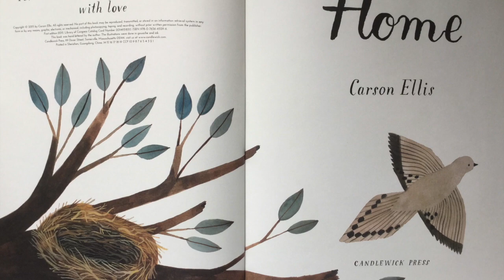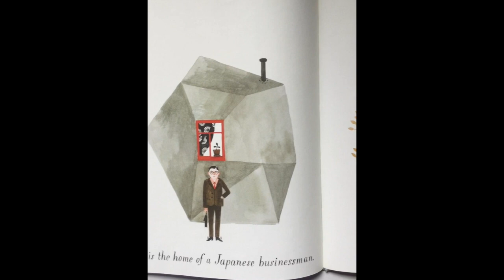Home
Home by Carson Ellis